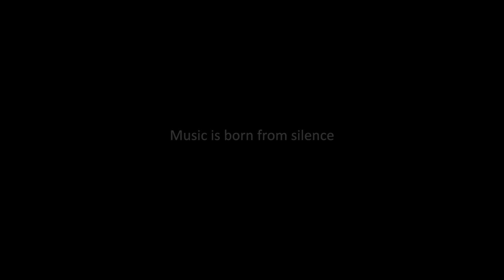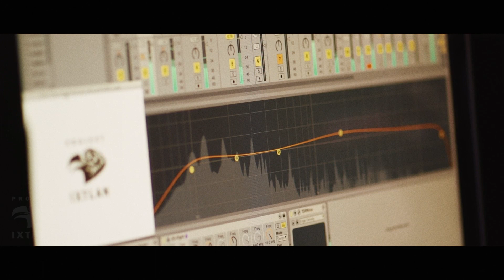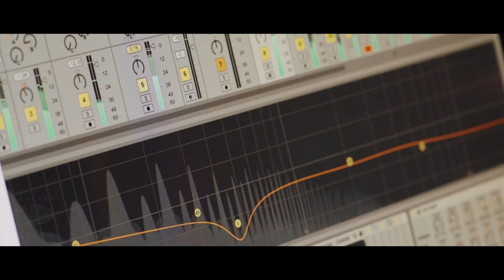Music is born from silence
We sincerely believe that music should be an integral part of the “Ixtlan” project. We would like to present you our vision of the music which could bring the mood of warrior on his path.

Thanks for additional footage to:

Mt. Lemmon Arizona by JavaMoose
Subtitles: English (Red Juan), Deutch (Djihan Julian Osario), Spanish (Farid Bak)